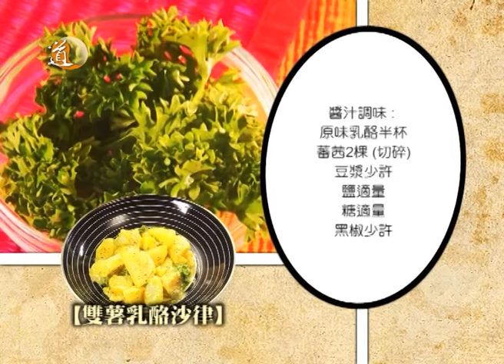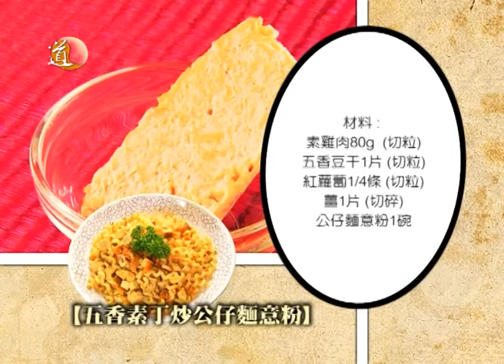有營有素 雙薯乳酪沙律/五香素丁炒公仔麵意粉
主持：黎雪瑩、Michelle